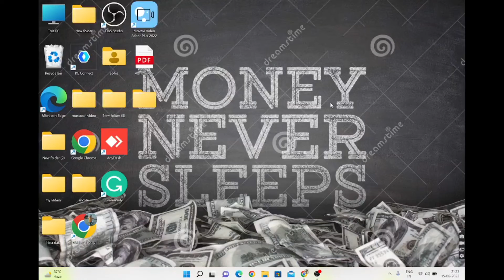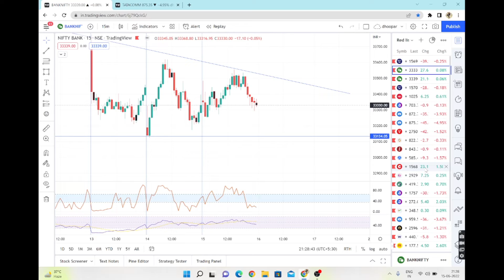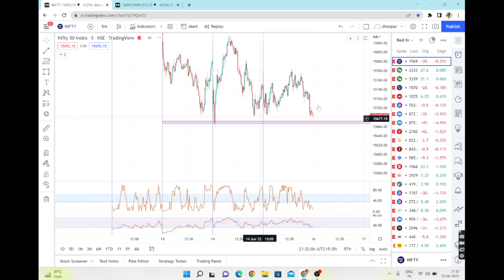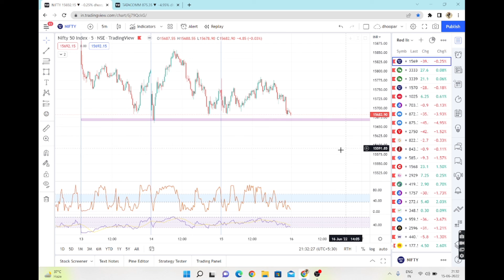expiry special | intraday | trading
my channel is about a simple price action strategy.